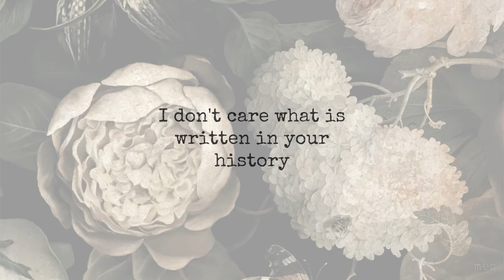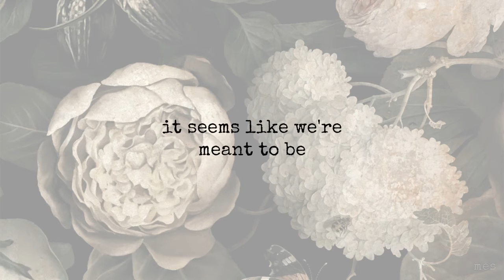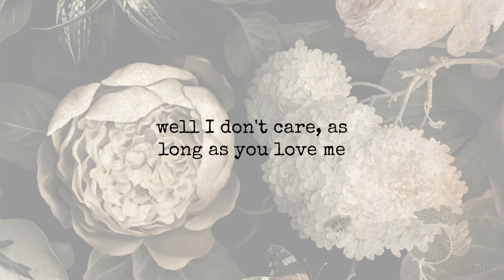As Long as You Love Me | Sleeping At Last | Lyrics ☾☀